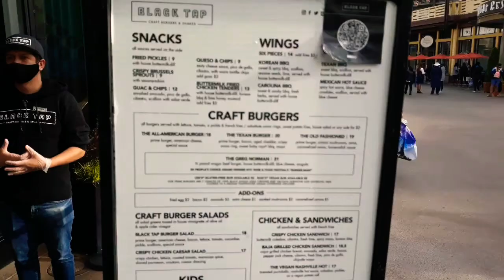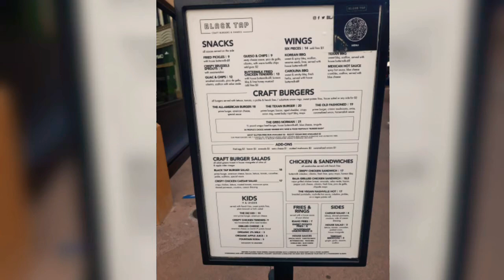BLACK TAP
IF YOU WANT TO FIND MORE MAGICAL ADVENTURES  TODAY IN YOUR VEST YOU CAN VISIT US ON Tik Tok at the DAPPER KING.

HAVE
A
MAGICAL
DAY